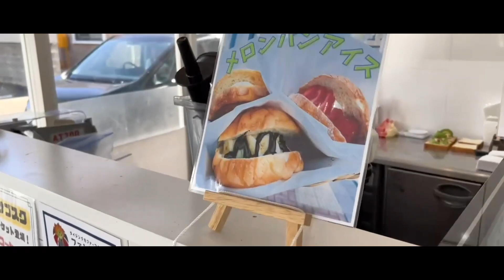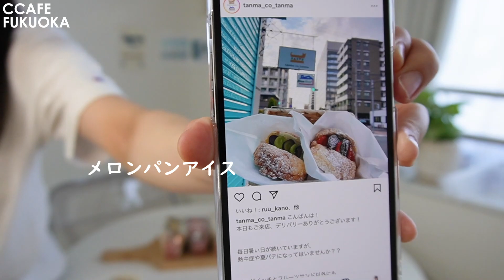福岡 パン屋 | 久しぶりにしいがパン紹介！祝チャンネル登録者4000人！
サンドイッチ専門店のサンドをご紹介しました～♡
久しぶりに顔出しレビュー！
このゆる～いチャンネルをいつも楽しみに見てくれてありがとう！
その感謝もお伝えしたかったので顔出してパン紹介していきました。
次はいつになるか正直分からないけど、
皆さんの意見を聞きながら投稿していきたいと思うのでコメントお待ちしております！

~tanma co tanma~
住所: 〒819-0006 福岡県福岡市西区姪浜駅南３丁目１０−２９ プルミエール姪浜

【目次】
00:00 オープニング
01:59 お店の様子
02:44 購入したパン紹介
05:17 購入したパンレビュー
13:21 お店の詳細
15:04 エンディング

【パン屋】

福岡おすすめパン屋5選はこちら▼

※営業時間や定休日は変更される場合があります。
訪れる際には事前にInstagramやHPなどでご確認下さい。